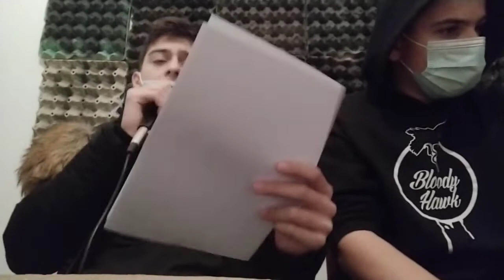Tabasco News Part 1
Tabasco Records TV Program ©